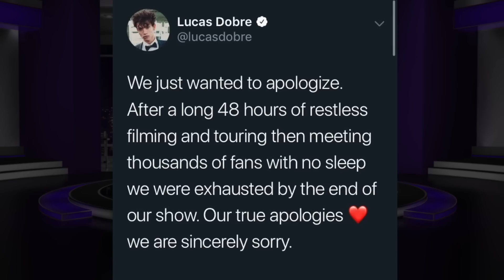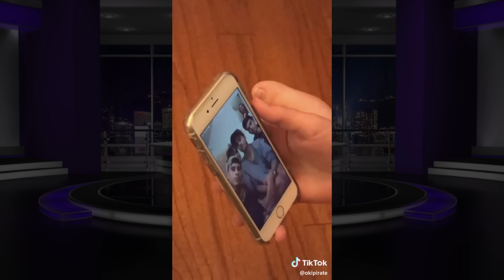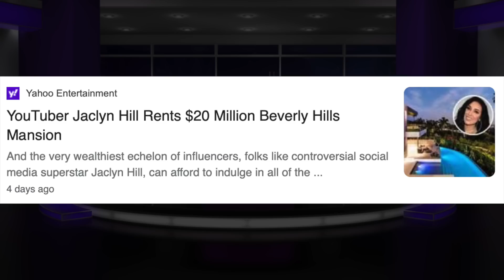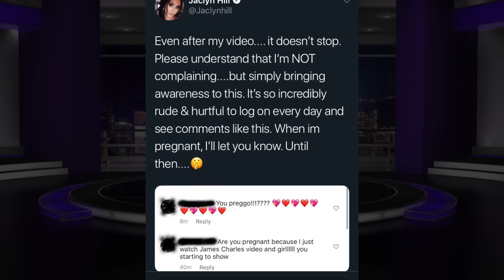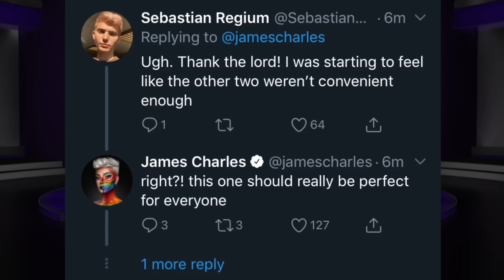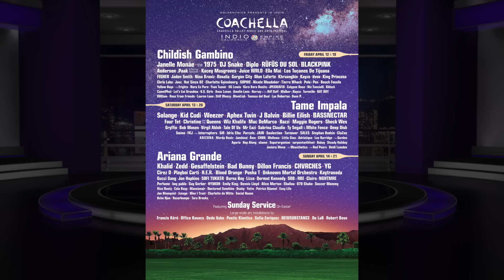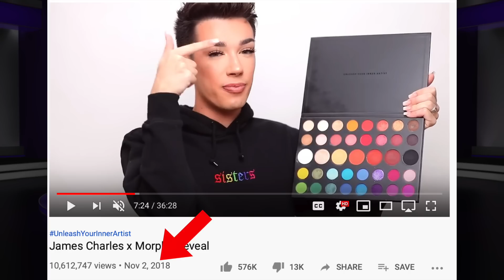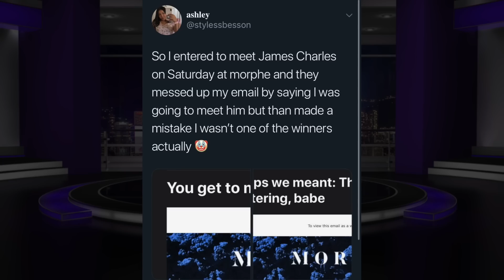JAMES CHARLES CAN'T STOP THROWING SHADE (WEEKLY TEACAP)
What a week it has been! I covered a lot of Ace family drama throughout the week and now it’s time to catch you guys up on what else went down! Love you guys so so so much!